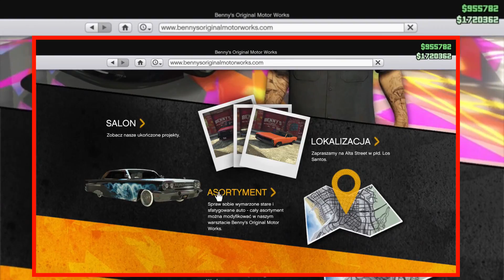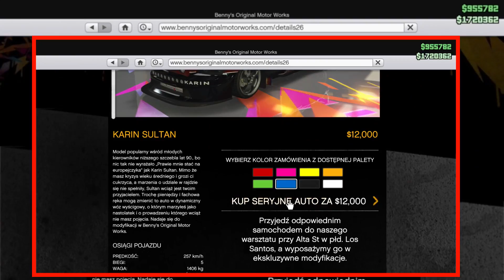Tuning Sultana na Subaru Impreze WRX STI - GTA V Online UPDATE